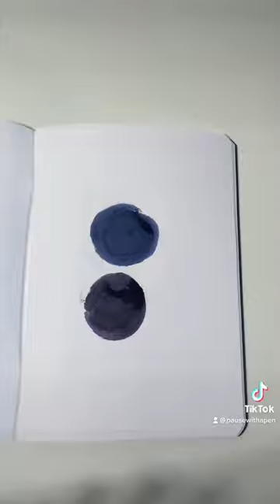Tried a new type of ink swatch: a mini comparison. Want to see more of these?